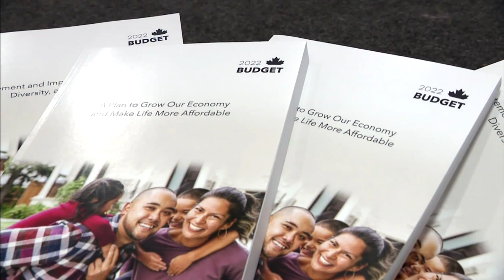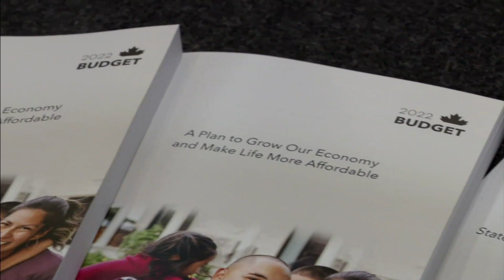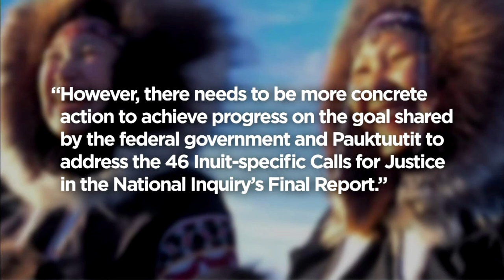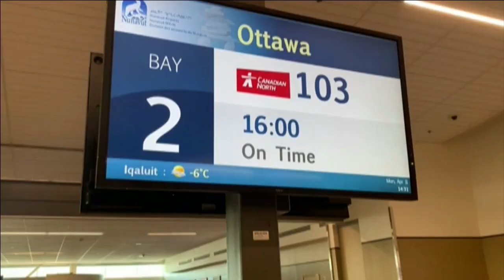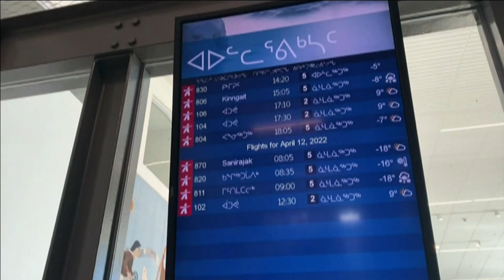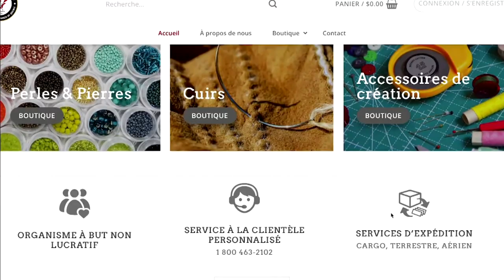APTN National News April 12, 2022 – Lack of MMIWG in Federal Budget 2022, Baby eels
On this episode of APTN National News: One thing noticeably absent from the 2022 Federal Budget – MMIWG.

Baby eels are considered a delicacy in Asia, but one lucrative fishery in Nova Scotia is mostly in the hands of non-Indigenous harvesters.